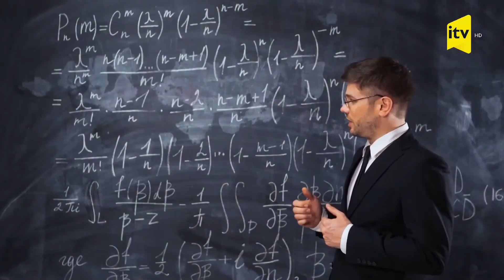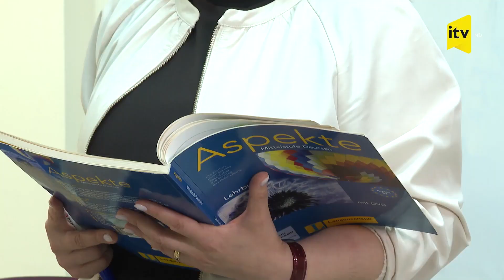Xaricdə təhsil alan tələbələr həm ölkəyə, həm də təhsil sisteminə necə adaptasiya olunmalıdır?